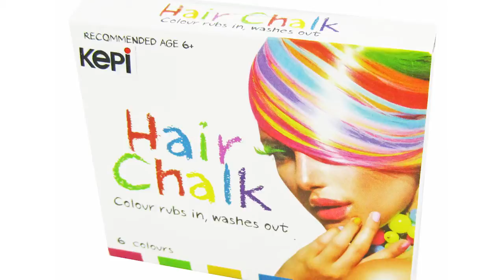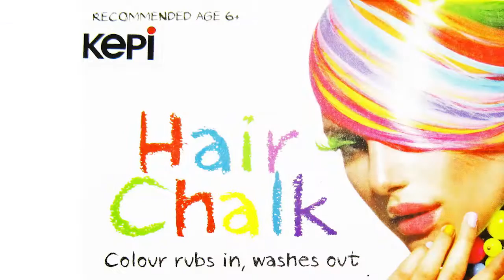Hair Chalk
Hair Colour Chalk is temporary hair colour that rubs directly onto your hair, and then washes out!
Add colour without the long-term commitment of dying
Chalks/pastels do not harm your hair